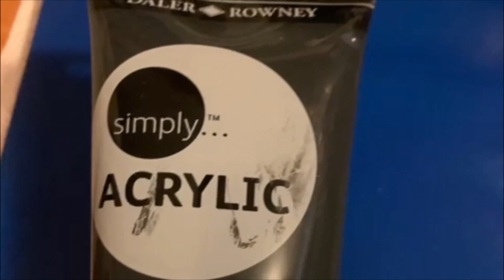A painting July 2021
A painting that I'm not sure what to call it but here is the process of the first layers and then the second layers.